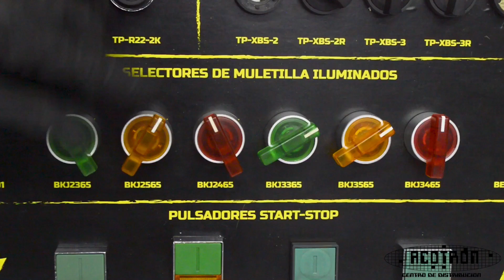Selector iluminado de dos y tres posiciones serie BKJ marca TEKNO POWERS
SELECTOR DE 2 Y 3 POSICIONES 2NA/1NC 22MM LED VERDE, ROJO Y AMARILLO. CAPACIDAD DE CONTACTOS MANETA LARGA CA110-660/15A, CD110/6A *NO SON A PRUEBA DE EXPLOSION*.